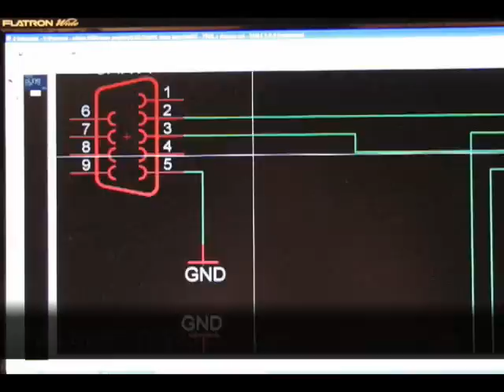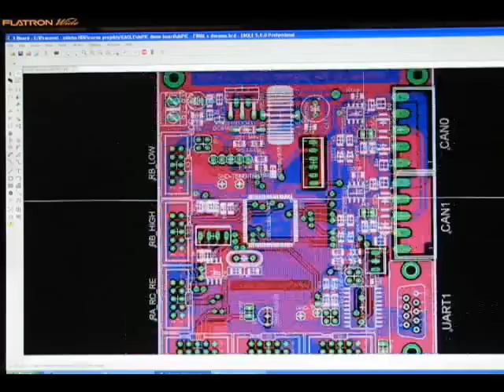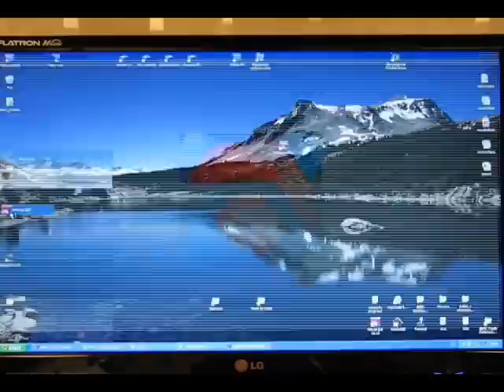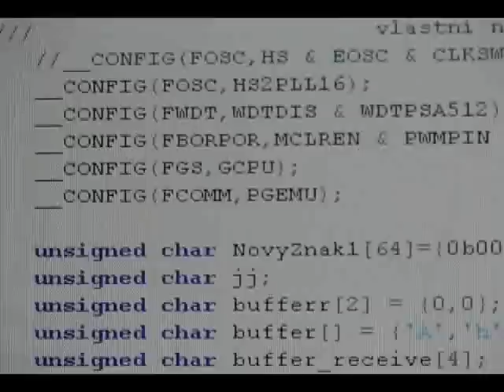making of dsPIC30F6010A demo board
Self-made board with microchip digital signal processor dsPIC30F6010A with CAN,I2C,SPI,UART,ADC,PWM,ICSP peripherals. Computing power is about 24MIPS.